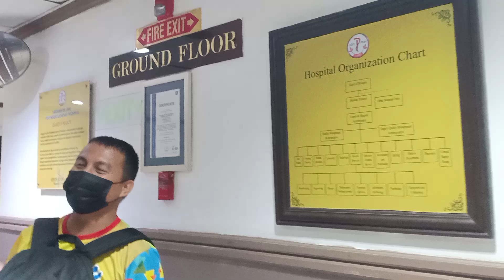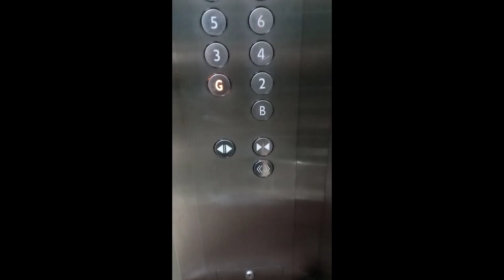DENGUE FEVER | Indicator ng CRITICAL STAGe | BLOOD PLATELET COUNT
In this video I am sharing to your the experience of having to deal with Dengue Fever when my eldest daughter got it last December.

It is normal for blood platelet to go below normal during dengue but it will eventually go up after its course. However we learned that it should not go as low as 50 because that indicates a critical stage of possible other complications.

Thankfully my daughter was ok.